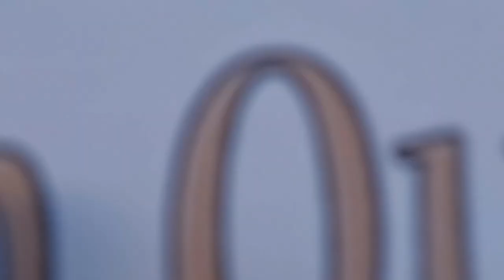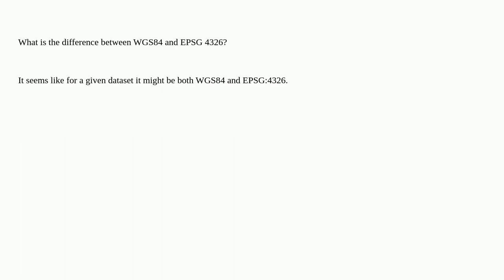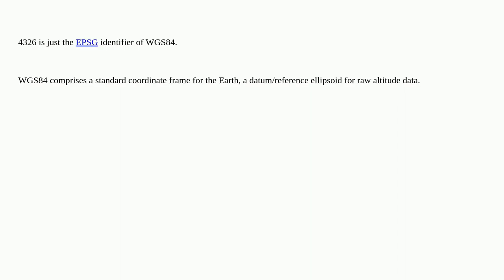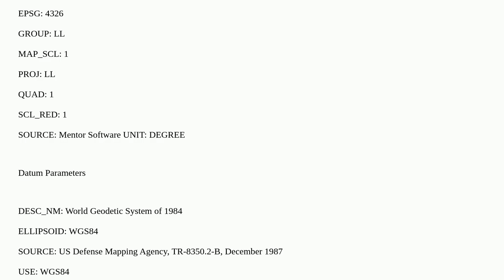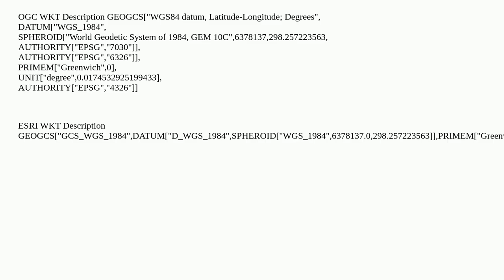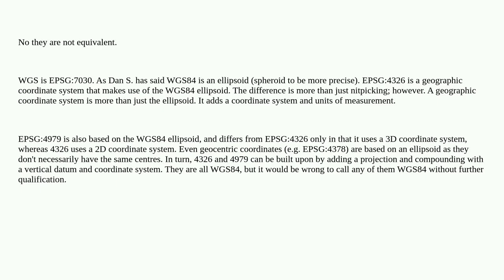Gis: Difference between WGS84 and EPSG:4326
Difference between WGS84 and EPSG:4326

A special thanks goes out to the community

  coordinate-system epsg wgs84